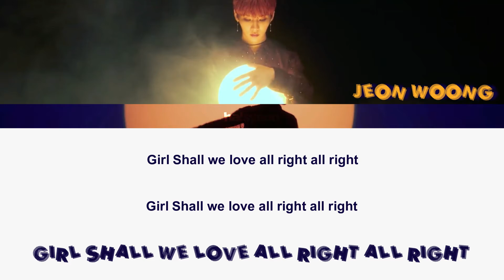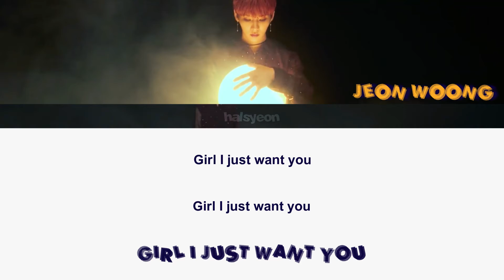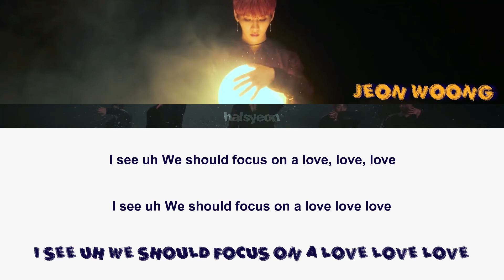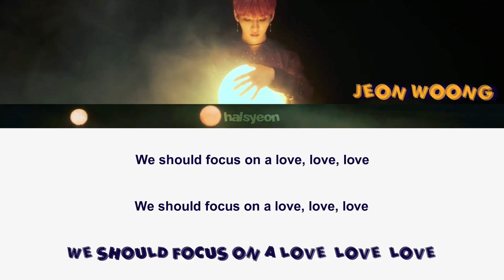Jeon Woong (전웅) - Moondance [HAN/ROM/ENG Lyrics]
I mean I'm surprised its taken me this long to make this...you guys know how obsessed with it I am!